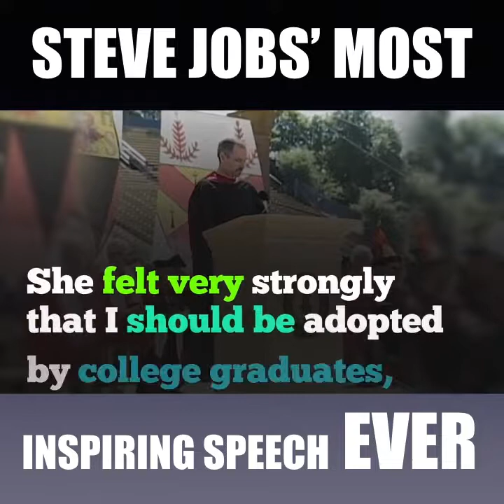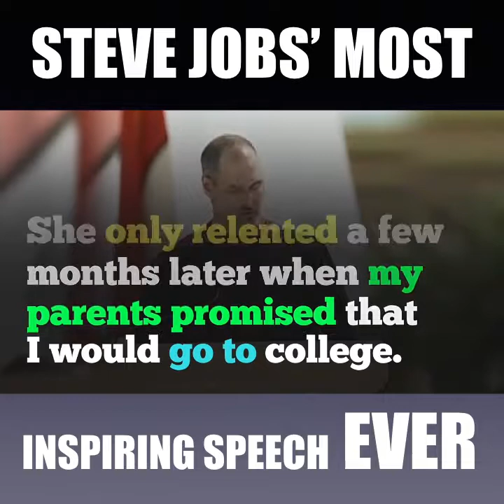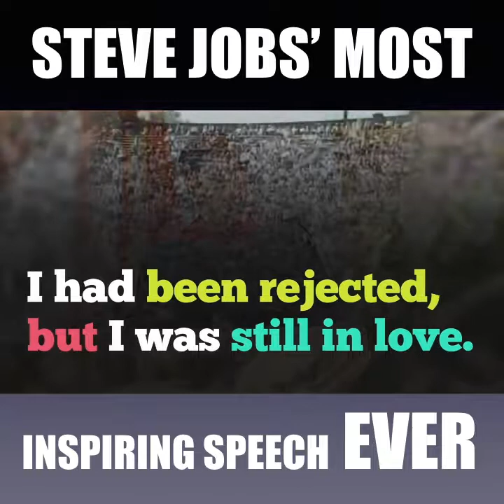Steve Jobs' Most Inspiring Speech EVER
Today, Steve Jobs is still remembered as an inspirational speaker and revolutionary innovator. Here are some of the best things he said over his four decades as one of the most important figures in the technology industry.

VspireLab is a Live Channel where you can learn from the entrepreneurs and startup experts who are widely successful. We will have certain fresh interviews, content, news and strategies as well as the business insights every week. We are connecting you to the entrepreneurs and startup experts in order to inspire and lead you to build a skyrocket and successful venture.